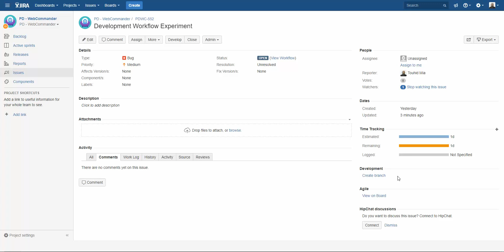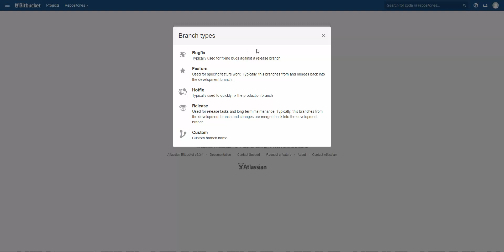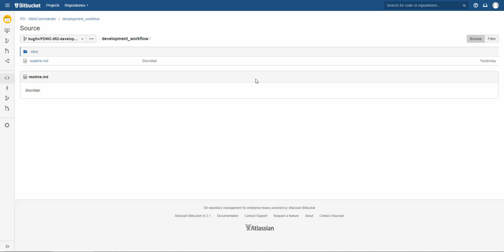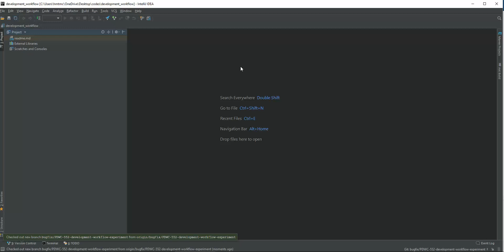Create Git Branch from JIRA Software, Part-1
Here briefly describe how to communicate JIra Software to Bitbucket for issue creation.